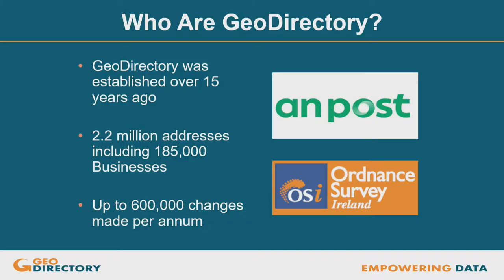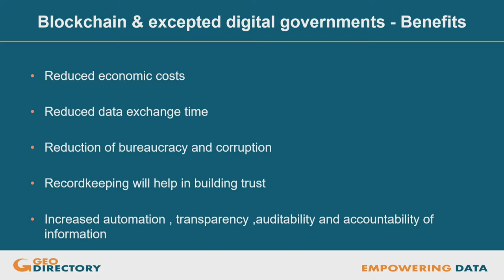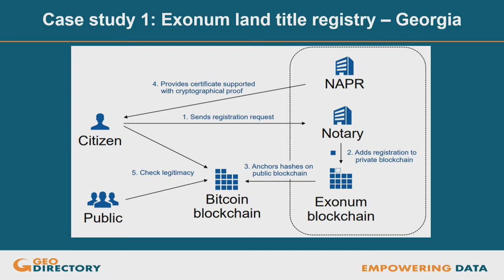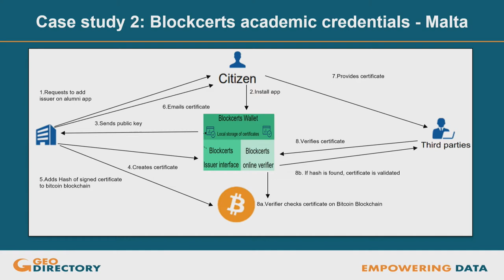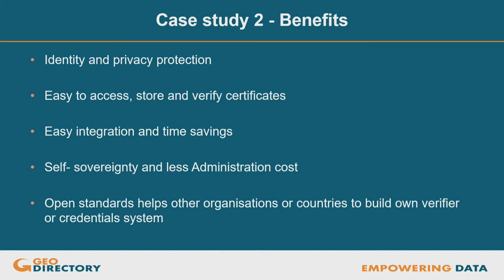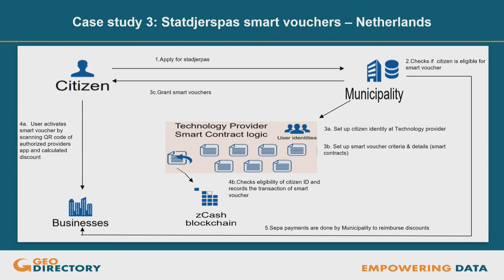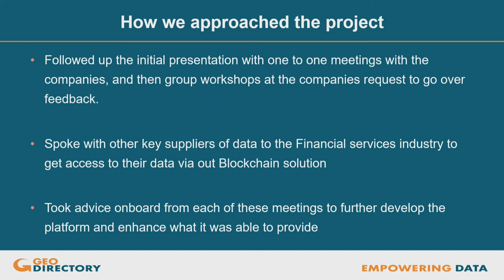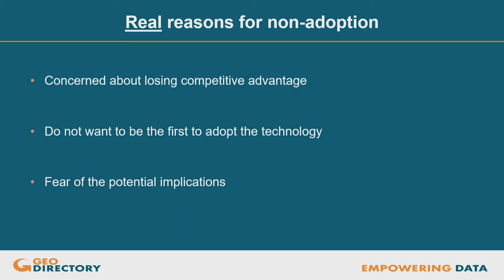A Blockchain case study for the Government services sector – Where theory meets reality: Dara Keogh